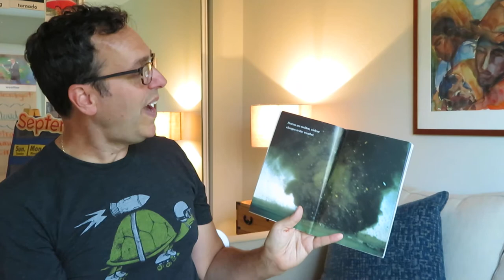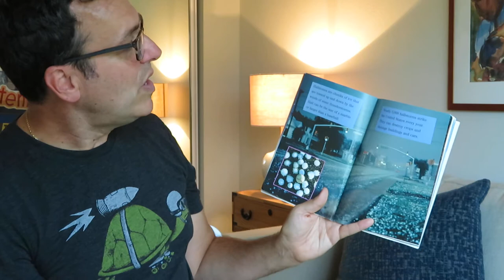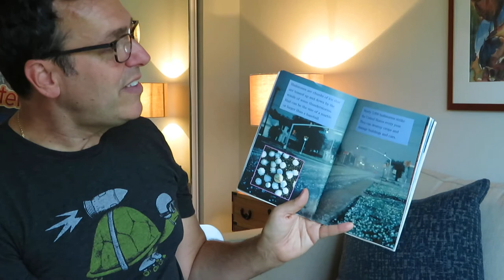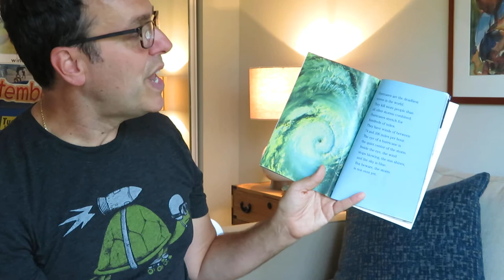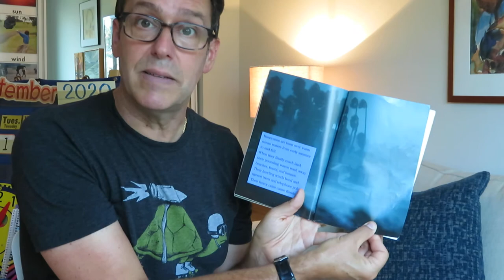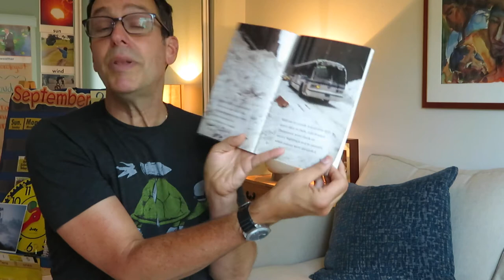Mr. Cid Reads: "Super Storms" by Seymour Simon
Hey Kids! Ever been in a thunderstorm? Experienced a blizzard? Watched a tornado fly by? Check out this exciting picture book, read to you by Mr. Cid, all about extreme WEATHER.